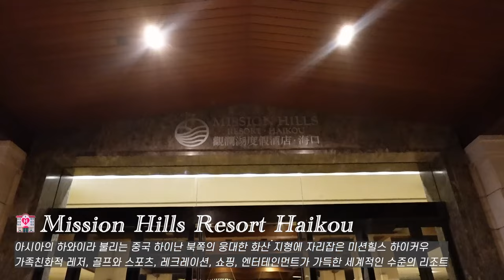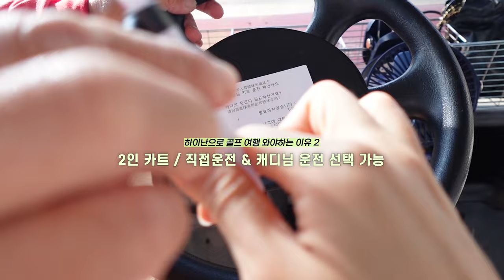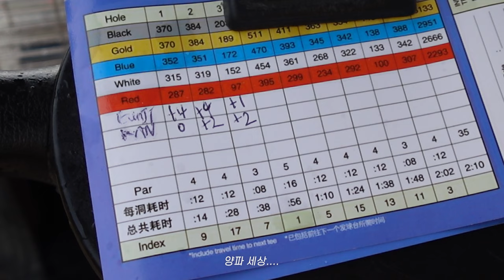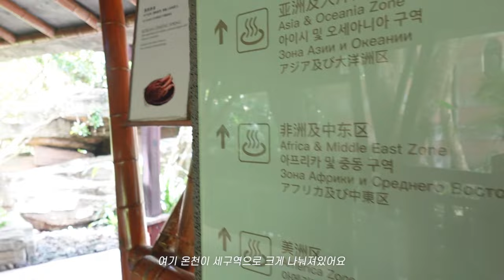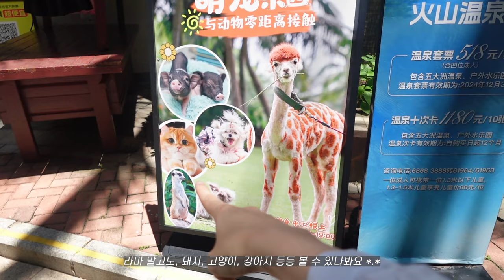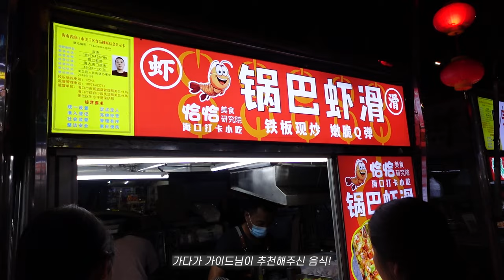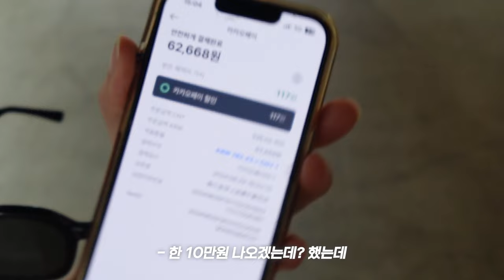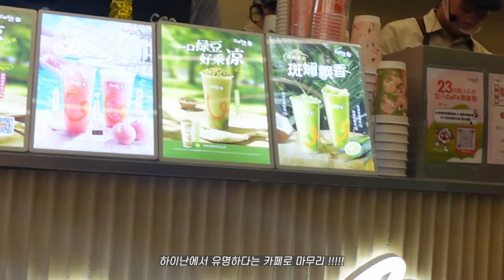하이난 여행, 30만원대로 "5성급 호텔 + 무제한 골프 + 온천 + 항공" 까지 즐기는 법🏝️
동양의 하와이, 하이난 여행을 30만원대로?
“항공 + 5성급 호텔 + 무제한 골프 + 온천 + 식사 + ETC” 까지 즐기는 법🏝️

전 5년차 여행사 직원 + 8년차 여행 인플루언서가
직접 여행사 대표님과 인스펙션 가서 최저가 따왔습니다 ..?

11월 부터는 이 여행을 즐기려면
최소 180만원 ~ 300만원 까지 내야 한다고 해요!😲

그럼 지금은 날씨가 안 좋느냐 ?
👩🏻‍🦰 놉 ! 비가 내리긴 하는데 금방 그치고 (안 온 날이 더 많음)
오히려 동남아는 골프칠 때 진짜.. 더워서 불쾌지수 높은데,
선선하니 쾌적하게 골프칠 수 있어서 오히려 좋아〰️ 예요💛

⛳️ 진짜 대박인건.. “무제한 골프” 라고 들어보셨나요….?
나 미션힐에서 골프 쳤다~ 라고 하면 알아주는 세계적 리조트이자 골프장 인데요, 여기 규모가 어느정도냐면.. 한 리조트에 10개의 코스, 총 180개의 홀이 있는 골프장이에요 !

근데, 여기 10번 코스를 연계약 해놓으셨대요,
그래서 0번 이용해도 & 5,000번 이용해도 똑같다며,
하이난 여행객들에겐 10번 코스를 무제한으로 제공한다고!

🪺 말하고싶은게 진짜 너무 많은데ㅠ 내용이 길어지니 하나만 딱 더 강조할게요!
[ 세계 5대륙 문화를 담은 168개의 미네랄 온천 무료이용 ]

솔직히 골프장 진짜 좋았고, 무제한이라 신기하긴 했는데..
제 팔로워분들 중에 골프 치는 분이 없을 수도 있잖아요???
그래서 이거 진행할까 말까 고민했는데,, 온천 + 워터파크 갔다와서 아 이건 무조건 진행해야된다 생각들어서 진행해요..🕊️

건강은 말모.. 인생사진 100만장 건질 수 있는 온천이에유..
골프 안 치는 분들한테도 솔직히 추천해요. 골프 말고도 할 거 많음.

🏷️ 매주 수요일 출발 / 3박5일 패턴 399,000원 부터 ~
🏷️ 매주 토요일 출발 / 4박6일 패턴 399,000원 부터 ~

4박도 399 부터 시작하는 게 넘나 신기하고요 …..?
연휴때만 요금 조금 더 비싼데 요금 별로 금액 표시해놨어요!
( 399 상품 가격이 훨 씬 훨 씬 많음!!! 빨리 겟하세요 ! )

** 불포함 사항 : 기사팁/카트캐디피/캐디팁/중식 비용 밖에 없어유!

✔️ 최저가 / ONLY 허니블링 단독 ✔️
아래 사이트에서 일정 & 포함 불포함 사항 & 가격 & 자세하게 볼 수 있어요.
(지금 바로 예약도 가능합니다.)

문의는 '유튜브 댓글' 이나 '사이트의 카톡 링크 클릭' 하면 여행사 상담 가능합니다!
예약 해놓으면 해피콜도 가니, 그 때 상세히 여쭤보셔도 됩니다!

진짜 대박공구…. 캬… ㅜ 쓰면서도 넘나 뿌듯…..
그럼 참고해서 즐거운 하이난 여행 되세요!💛🏝️